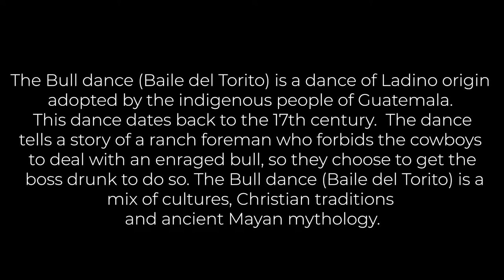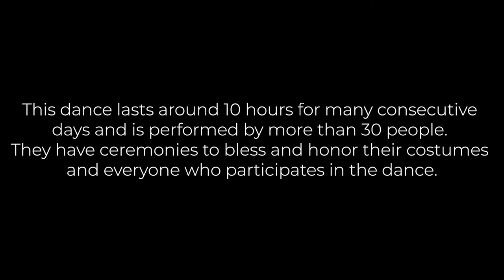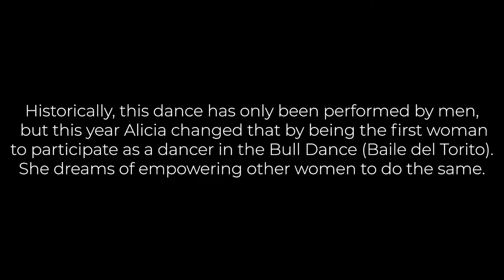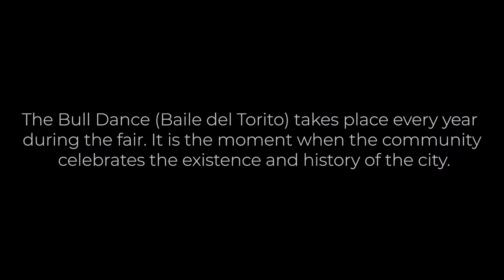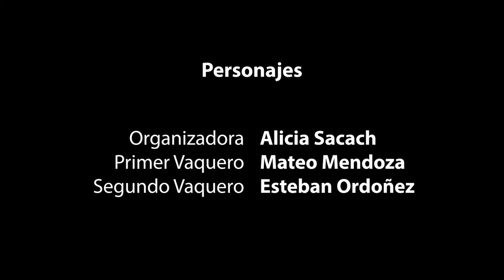Baile De Torito Documentary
The Bull Dance (Baile del Torito) is a dance of Ladino origin adopted by the indigenous people of Guatemala. This dance dates back to the 17th century. The dance tells a story of a ranch foreman who forbids the cowboys to deal with an enraged bull, so they choose to get the boss drunk. The Bull Dance (Baile del Torito) is a mix of cultures, Christian traditions, and ancient Mayan mythology.

This documentary lies very close to my heart. What an experience it was getting to witness local Guatemalans showcasing this dance and their art as a way to preserve their culture and keep their traditions going.

I hope this doc opens your mind and heart to all the beauty Guatemala offers and helps share a message important to preserving ancient traditions.

Español

El baile de Torito es un baile de origen ladino adoptado por los indígenas de Guatemala. Este baile data del siglo XVII la danza cuenta una historia de un capataz de rancho que prohíbe a los vaqueros lidiar con un toro enfurecido, por lo que eligen emborrachar al jefe para hacerlo. Baile de torito es una mezcla de culturas, tradiciones cristianas y la mitología maya antigua.

Este documental está muy cerca de mi corazón. Qué experiencia fue ver a los guatemaltecos locales exhibiendo este baile y su arte como una forma de preservar su cultura y mantener sus tradiciones.

Espero que este documento abra su mente y corazón a toda la belleza que ofrece Guatemala y ayude a compartir un mensaje importante para preservar las tradiciones antiguas.